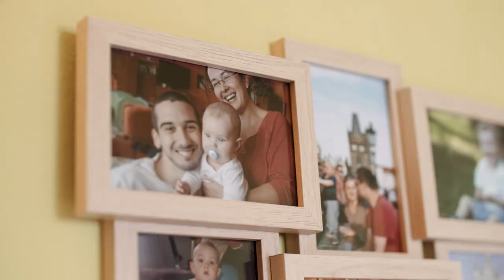Vladimira a Marek | Svatební den